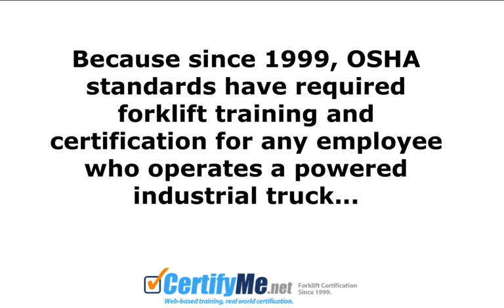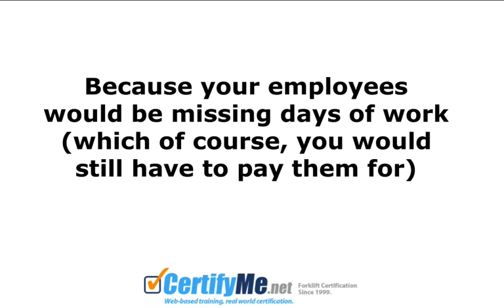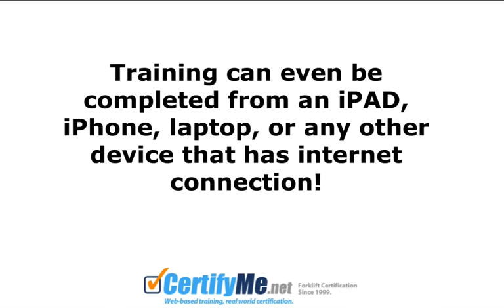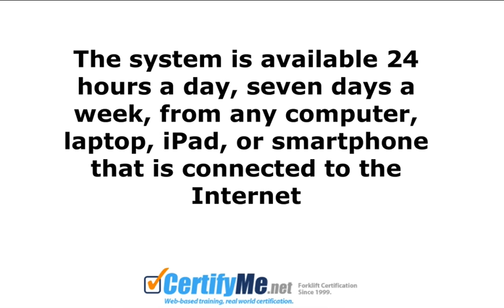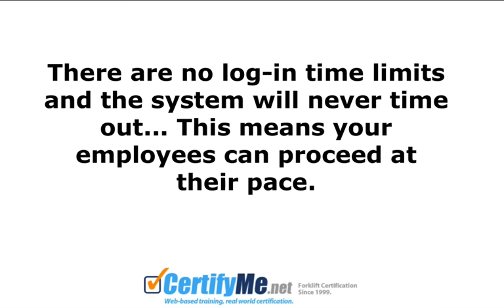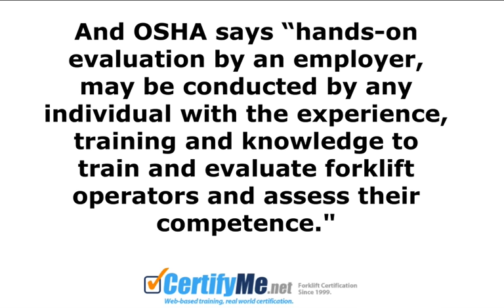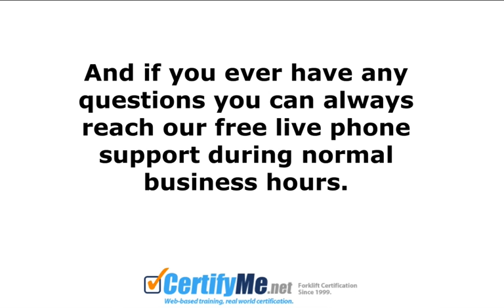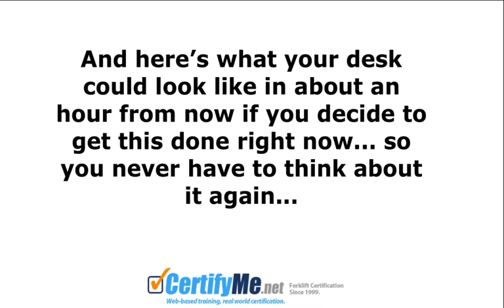Online Forklift Certification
Get OSHA safety certified on Forklifts online! Save money and don't get injured or get fined by OSHA! Since 1999, CertifyMe has easily helped you get certified